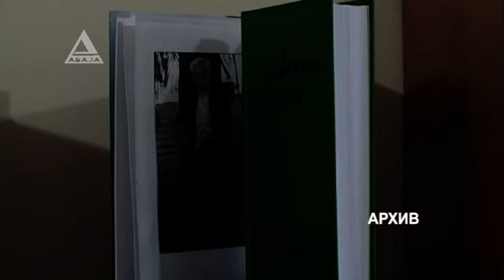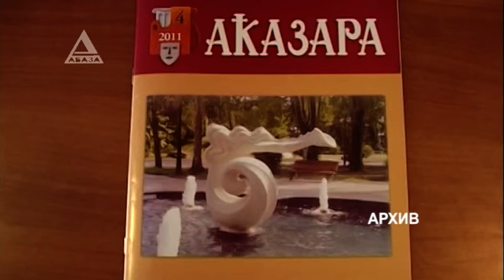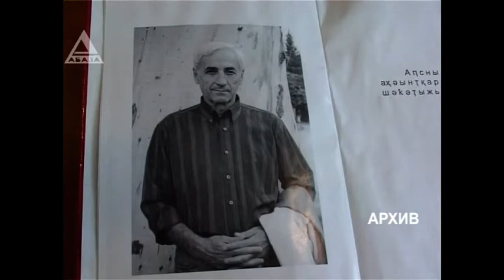Ушел из жизни абхазский писатель Джума Ахуба